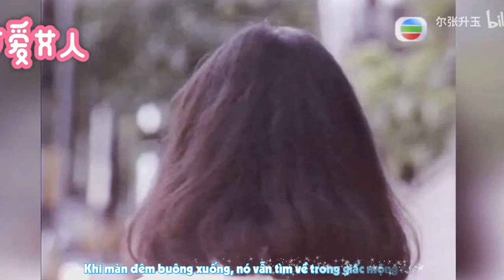[Vietsub] Người yêu dấu của em (我的親愛) | RU Cover | Yammie Lam VNFC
Bài hát: Người yêu dấu của em (我的親愛) | RU Cover
Video by 尔张升玉 on bilibili
Hình ảnh từ phim Gia Hữu Kiều Thê (1984, TVB)